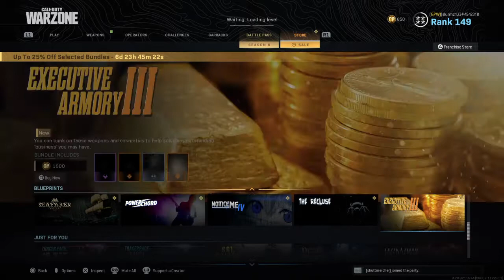The Shutt+Stevens Combo